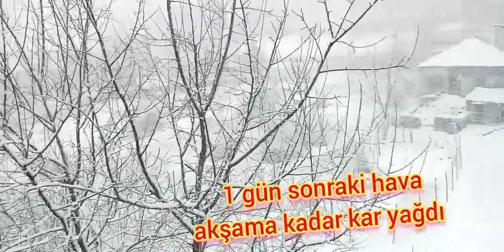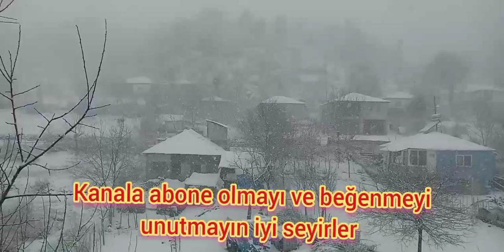KARLI BİR GÜNDEN KEÇİ YAYMAYA GITTİK DAĞDA MANZARA,ORMAN ,GÜZEL GÜN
Merhaba arkadaşlar bu videomuzda   kar manzarası  keçileri yaydık iyi seyirler

rüyada keçi yaymak
ruyada koyun keci yaymak
rüyada keçi sürüsü yaymak
keçi toslaşmış
keçi tokuşması
keçi sütçülüğü
keçi çikileta

honamlı keçisi
honamlı keçisi özellikleri
honamlı keçi fiyatları
honamlı keçisi süt verimi
honamlı keçileri
honamlı keçi çiftliği
honamlı keçi satılık
honamlı keçi ırkı
honamlı keçi özellikleri
honamlı keçi yetiştiriciliği
honamlı keçi ırkları
honamlı keçi cinsi
honamlı keçi alım satım
honamlı keçisi antalya
honamlı keçisi adana
satılık honamlı keçisi antalya
honamlı keçisi nerden alınır
honamlı keçisi nereden alınır
antalya honamlı keçi
honamlı keçisi burdur
satılık honamlı keçisi burdur
honamlı keçisi hakkında bilgi
honami goat breed
honamlı keçisi desteklemesi
honamlı keçisi doğumu
honamlı keçisi damızlık
honamlı keçisi pala dayı
honamlı keçi eti
honamlı keçi satışı
honamlı keçisi facebook
honamlı keçi fiyatı
honamlı keçisi günlük süt verimi
honamlı keçi honamlı tekesi
honamlı keçi ırkı özellikleri
honamlı keçisi nerede yetişir
honamlı keçisi ırk özellikleri
honamli keci irki
honamlı keçisi ingilizcesi
honamlı keçisi kaç kilo
sahibinden honamlı keçi
honamlı keçisi nedir
honamlı keçisi verim özellikleri
honamlı keçisi projesi
satılık honamlı keçi
honamlı keçi süt verimi
honamlı keçi sürüsü
honamlı keçi videoları
honamlı keçisi yetiştiriciliği
honamlı keçi sahibinden
manzara karakalem
manzara karakalem çizimleri
manzara kartpostal
manzara karikatür
manzara kartal
manzara kar resmi
manzara karakalem çizimleri kolay
manzara karakalem çalışmaları
manzara kar küresi
manzara kar yağışı
kar manzara sözleri
kar manzara resmi nasıl çizilir
kar manzara videoları
kar manzara resmi çizimi
kar manzara duvar kağıtları
manzara karadeniz
manzara karanlık
manzara karaoke
manzara karadeniz pide kahvaltı
manzara karaköy
kar manzara arka plan
kar manzara boyama
kar manzarası boyama
kar manzara yağlıboya
kar manzara çizimi
kar manzara çizimleri
kar manzarası çizimi kolay
kar manzarası çizimleri
karlı manzara çizimi
karlı manzara çizimleri
kar manzara resmi çizimi kolay
karlı manzara duvar kağıtları
karda manzara
vista del mar
kar manzara hd
karadeniz manzara hd
karlı manzara hd
kar manzarası etkinlik
kar manzara fotoğrafları
kar manzara fotoğraf
kar manzarası fotoğrafları
kar manzarası fotoğrafı nasıl çekilir
karlı manzara fotoğraf
kar manzarası fotoğraf
kar manzara gifleri
kar manzara görselleri
kar manzara gece
kar manzarası gif
kar manzarası gece duvar kağıdı
kar manzarası görselleri
kar manzarası görmek
rüyada kar manzara görmek
kar manzarası hd
i - vista karaoke tangerang banten
kar manzarası ile ilgili sözler
kar manzarası istanbul
kar manzarası ile ilgili güzel sözler
kar manzarası izle
kar manzarası ingilizce
kar manzarası indir
kar manzarası ile ilgili söz
kar manzara resmi indir
kar manzarası karakalem
kar manzarası kolay çizim
karlı manzara kapak fotoğrafları
kar manzarası komik
kar manzarası kardan adam
kar manzara resmi kolay çizim
kar manzarası masaüstü
manzara kar manzarası
norveç manzara kar
kar manzara puzzle
kar manzara png
kar manzarası pinterest
kar manzara resmi boyama sayfaları
kar manzarası resmi nasıl yapılır
karlı manzara resmi çizimi
kar manzarası ruyada
karlı manzara sözleri
kar manzarası şiirleri
kar manzara tabloları
kar manzara tablo
kar manzara tumblr
kar manzarası tablo
kar manzarası tabloları
kar manzarası tumblr
kar manzarası trabzon
kar manzarası teleferik
kar manzarası videosu
karlı manzara van gogh
karlı manzara videoları
kar manzarası video
kar manzara yağlıboya tabloları
kar manzarası yağlıboya
kar yağışı manzara gece
kar yağışlı manzara gif
kar yağmış manzara
3 karon vista halls head
4 karridale vista
7 karroo vista bayonet head
9 karoo vista bayonet head
9 karridale vista ellenbrook